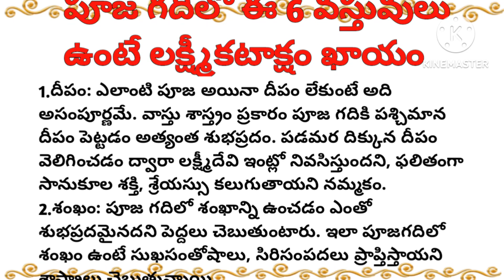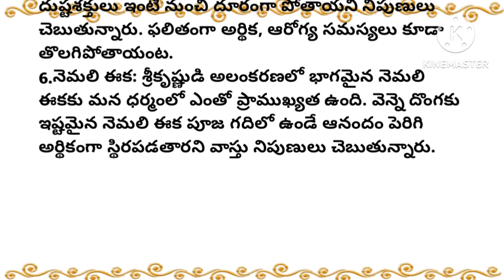పూజ గదిలో ఈ 6 వస్తువులు ఉంటే లక్ష్మీకటాక్షం ఖాయం Part-81 || ధర్మసందేహాలు సనాతన ధర్మాలు